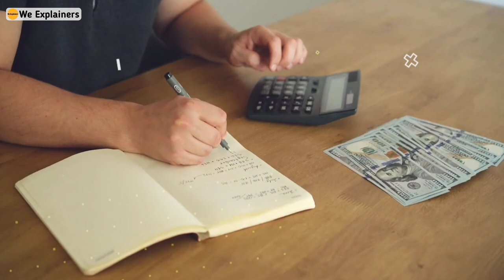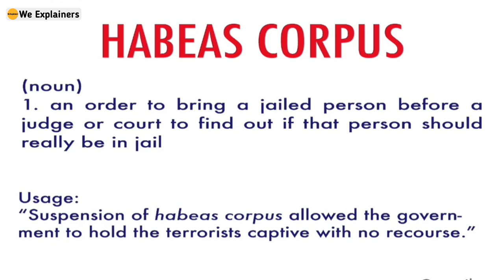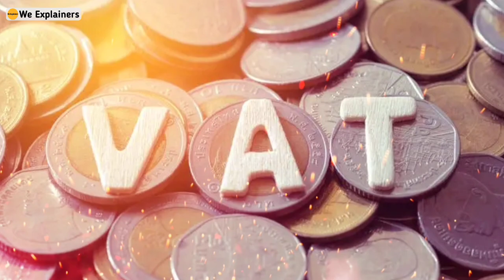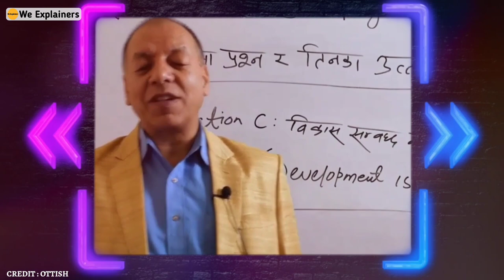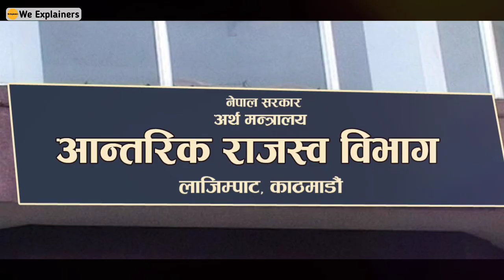Peakness Of Corruption | Chudamani Sharma Corruption Case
Nepal Biggest Fraud : 1000 Crore Corruption